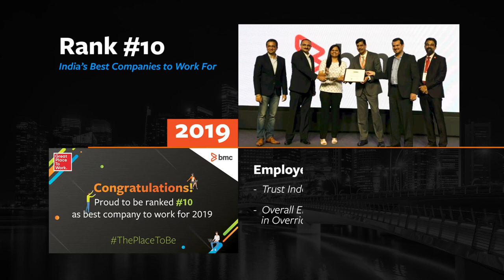BMC Software India – Great Place to Work Journey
Here a quick look at BMC Software India’s journey over the last 5 years. From no rank in 2016 to certified Rank 8 as India’s Best Company to work for by Great Place to Work Institute – India. It has been a remarkable growth fuelled by passion to Innovate and Prioritizing People.